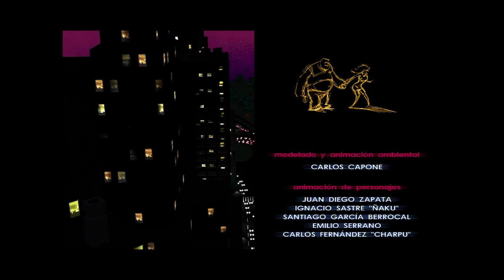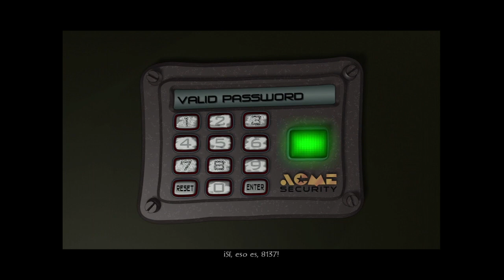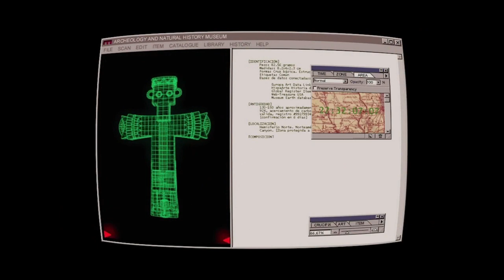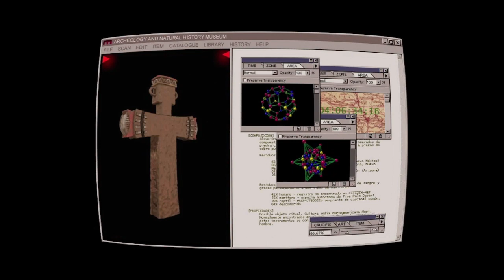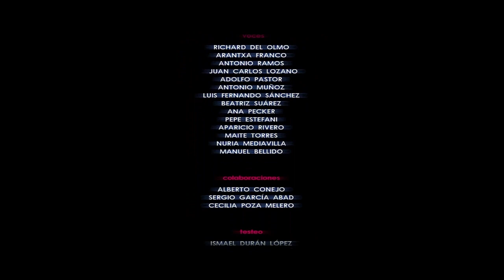Como pasarse Runaway: A Road Adventure | Guía completa EN ESPAÑOL | Película | Sin comentarios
Este vídeo está dedicado a ser una guía de cómo pasarse el juego Runaway: A Road Adventure, pero también puede ser divertido de ver como una película porque las escenas entre capítulos mantienen la atención y ponen emoción a la historia.

Runaway: A Road Adventure es una aventura gráfica desarrollada por Pendulo Studios en 2001. Actualmente la distribución la hace FX Interactive para quien quiera adquirir una versión física de este juegazo. Y la licencia se encuentra gratuitamente en algunos portales, y va a de la mano con un instalador/launcher de FX Interactive en el que se muestra un poco de publicidad de otros juegos, pero les digo que es un precio bajísimo por jugar gratuitamente un título como este.

El link es de terceros. Cada quien asuma la responsabilidad por descargar e instalar ese contenido

Su historia nos pone en la piel de Brian Basco, un aspirante a doctorado en Física, que desde New York iba camino a California para aprovechar esa oportunidad y antes de salir de la ciudad atropella accidentalmente con su auto a un chica saliendo de un callejón sin saber que la estaba salvando de algo peor. Esta chica, Gina, le cuenta a Brian la historia de un extraño crucifijo relacionado con el asesinato, lo que los llevará a empezar una aventura para resolver el misterio.

Si vienes de jugar aventuras gráficas como Monkey Island o Grim Fandango, diría que una de las diferencias en la jugabilidad es que dar con una solución por azar es menos probable en este juego. Hay acciones que necesitan ser justificadas antes de que el personaje acceda a hacerlas (ejemplo: en el capítulo 1 si intentaras salir por la ventana antes de ver el plano del hospital, Brian no lo hará, pero sí luego de verlo y saber que al otro lado de la habitación hay un almacén).

Es un gameplay directo al grano. ¿Esto qué quiere decir? Que voy directo a la solución en cada etapa del juego sin pasar por conversaciones o acciones que no son fundamentales para su conclusión, aunque aporten pistas para el juego. El vídeo está ligeramente acelerado para hacerlo más dinámico (y menos aburrido) y sirva como película.

¿Por qué tan largo el vídeo?
Eso depende del cristal con el que se mire. Algunos preguntarían por qué tan corto. El juego para quien no lo haya jugado nunca, puede tardar de 12 horas a días dependiendo de la creatividad, la dedicación y otros factores. La diversión está justamente en tratar de resolver los acertijos del juego y algunos no son fáciles, requieren muchas conversaciones no fundamentales para recoger pistas, y en esas conversaciones hay mucho humor.

Si has leído hasta aquí, gracias por tu atención. Espero pronto estar subiendo contenido de videojuegos, especialmente de aventuras gráficas.